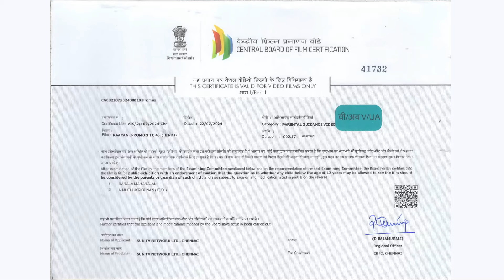Mulgi Pasant Aahe - Best Scene | 22 July 2024 | Full Ep FREE on SUN NXT | Sun Marathi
Watch the BestScenes of the Marathi serial "Mulgi Pasant Aahe" which airs on Sun Marathi TV.